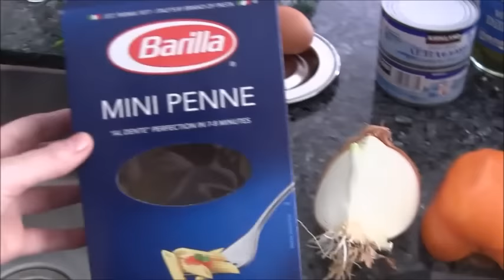California.САЛАТ из ТУНЦА-АМЕРИКАНСКАЯ ВЕРСИЯ+ДОМАШНИЙ МАЙОНЕЗ))